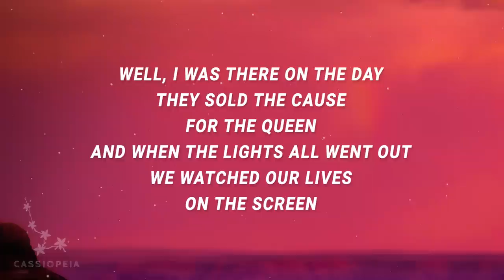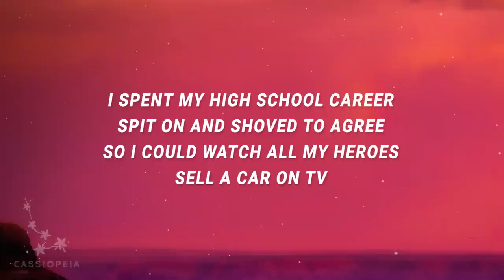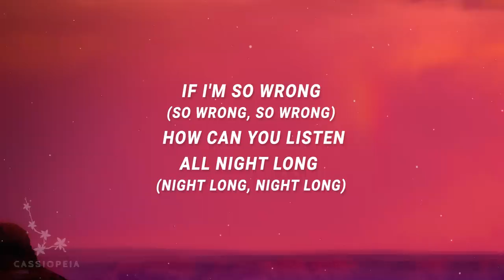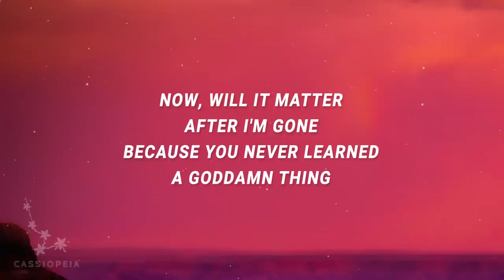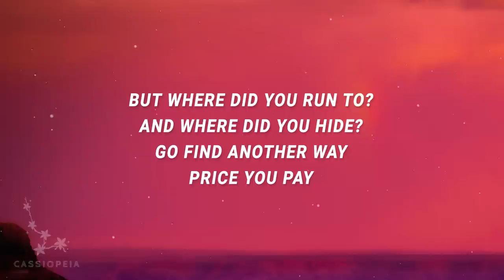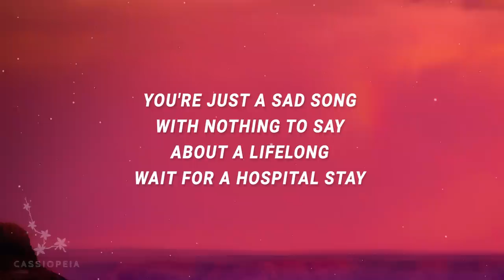My Chemical Romance - Disenchanted (Lyrics)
My Chemical Romance - Disenchanted
You're just a sad song with nothing to say

(Lyrics):
[Intro]
Well, I was there on the day they sold the cause for the queen
And when the lights all went out, we watched our lives on the screen
I hate the ending myself, but it started with an alright scene

[Verse 1]
It was the roar of the crowd that gave me heartache to sing
It was a lie when they smiled and said, "You won't feel a thing"
And as we ran from the cops, we laughed so hard, it would sting
Yeah, yeah, woah

[Pre-Chorus]
If I'm so wrong (So wrong, so wrong)
How can you listen all night long? (Night long, night long)
Now, will it matter after I'm gone?
Because you never learned a goddamn thing

[Chorus]
About a lifelong wait for a hospital stay
And if you think that I'm wrong
This never meant nothing to you

[Verse 2]
I spent my high school career spit on and shoved to agree
disenchanted,mcr disenchanted,my chemical romance disenchanted,
disenchanted my chemical romance,chemical romance disenchanted,
disenchanted lyrics,disenchanted mcr,
So I could watch all my heroes sell a car on TV
Bring out the old guillotine, we'll show 'em what we all mean
Yeah, yeah, woah

[Pre-Chorus]
Now, will it matter long after I'm gone?

[Post-Chorus]
So go, go away
Just go, run away
But where did you run to?
And where did you hide?
Go find another way
Price you pay

[Bridge]
Woah-oh
Woah-oh
Woah-oh
Woah-oh, woah-oh, woah-oh

[Chorus]
This never meant nothing to you, come on

[Outro]
At all
At all
At all
At all

Lyric video for Disenchanted by My Chemical Romance on Cassiopeia lyrics channel.